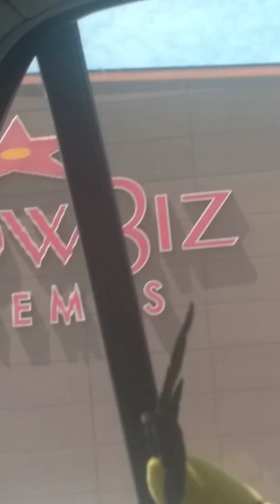Angry birds to the movies part 3: Chuck is annoying